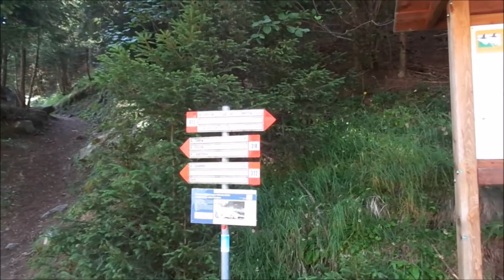Torrione Porro 2438 m. via Ferrata - da Chiesa Valmaleco (So) Fraz. Chiareggio - Lago Pirola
Guido